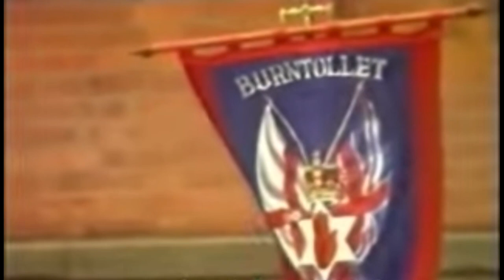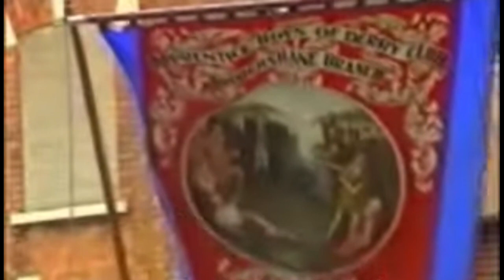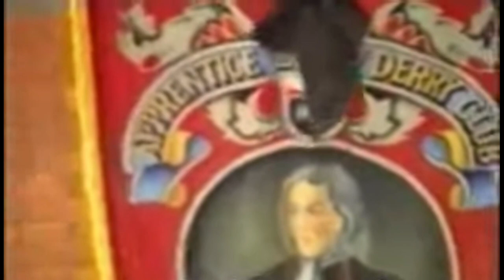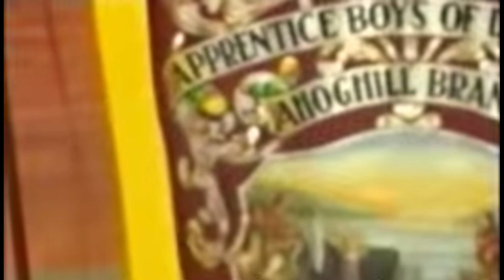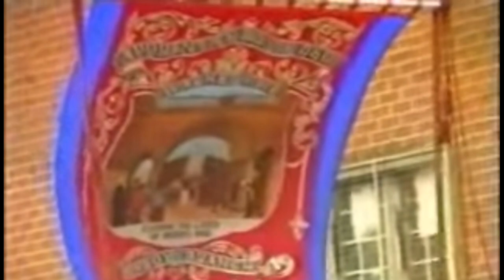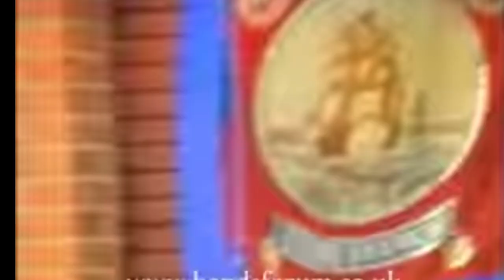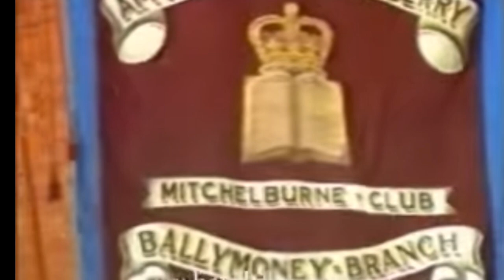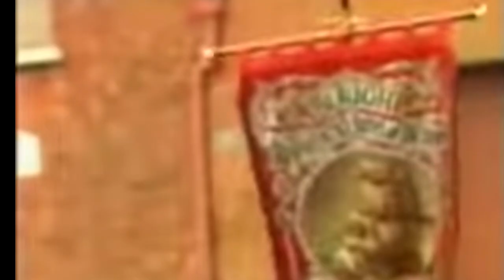Apprentice Boys of Derry parade 1991